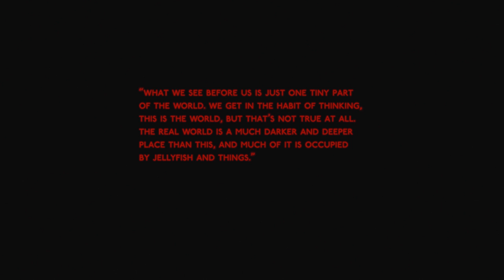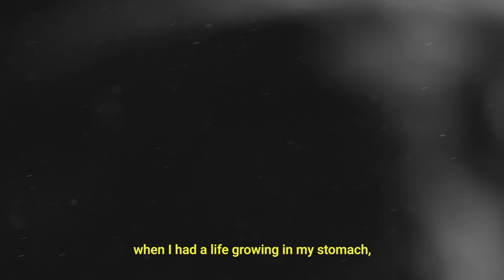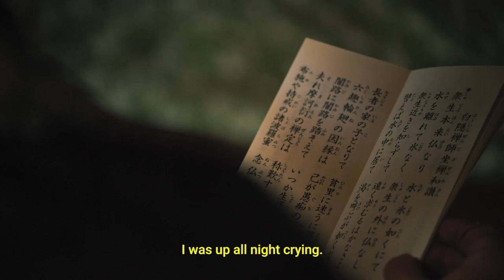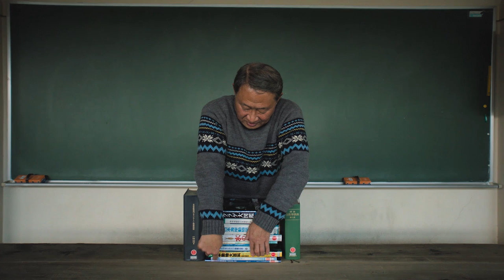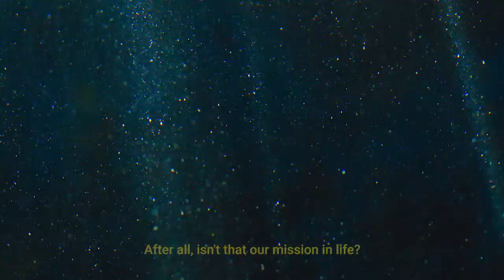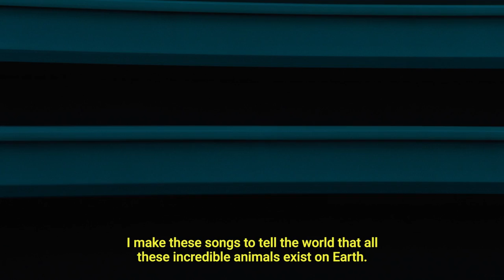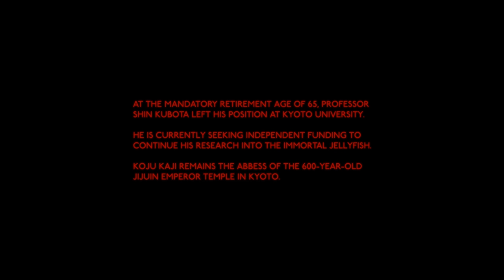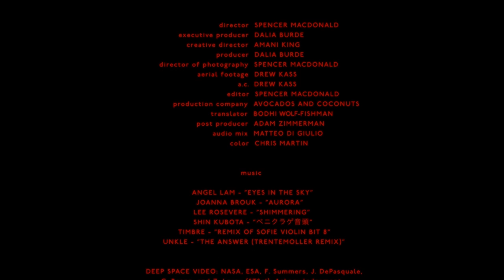Scarlet Medusa — Can a Jellyfish Unlock the Secret of Immortality?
At the edge of Shirahama, a coastal tourist town in Japan, an ageing scientist works to unlock the biological secret of immortality held in the life cycle of a tiny jellyfish. At a temple in Kyoto, a Zen priest contemplates the metaphysical immortality held within a single breath.

A few years after reading an article in The New York Times by Nathaniel Rich titled ‘Can a Jellyfish Unlock the Secret of Immortality?’, filmmaker Spencer Macdonald travelled to Shirahama to meet Dr. Shin Kubota, a warm and eccentric scientist determined to harness the biological secrets of a jellyfish for humanity.

Whilst in Japan, however, Macdonald, alongside the film’s producer Dalia Burde and creative director Amana King were also searching for a perspective to counter Shin’s desire to live forever. “Our translator, Bodhi, suggested Koju Kaji, the Abbess of a 600-year-old temple in Kyoto. Luckily, she agreed and shared with us a few hours of her time. And the rest is history, so they say.”